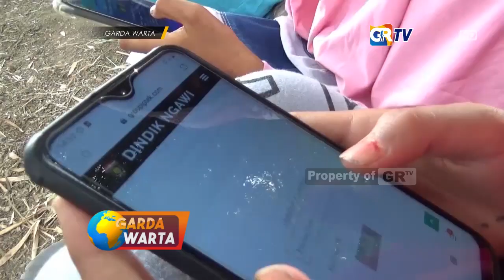NGAWI - Tidak Mempunyai Handphone, Para Siswa Kesulitan Belajar Online